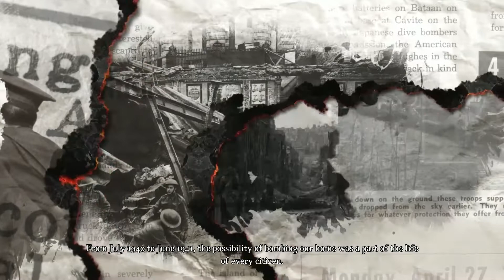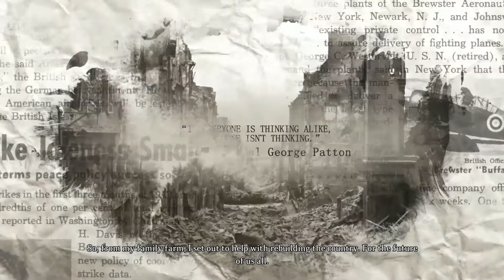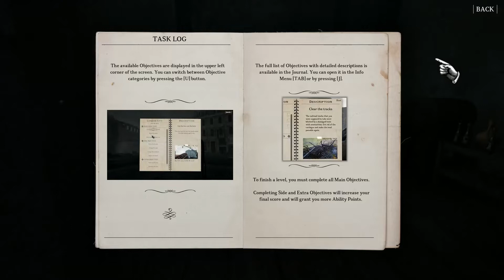WW2 Rebuilder: Germany Prologue Tutorial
WW2 Rebuilder is a unique immersive storytelling simulation game where you build houses, flip squares, repair and renovate destroyed European Cities. Become a Builder of an WW2 Aftermath World! Visit a part of war-torn Hamburg in the FREE Germany Prologue!

And Share ❤ for more content, Thank you

PC Specs
Motherboard . Gigabyte A320M-H-CF
SSD . 240gb
M.2 . 1tb